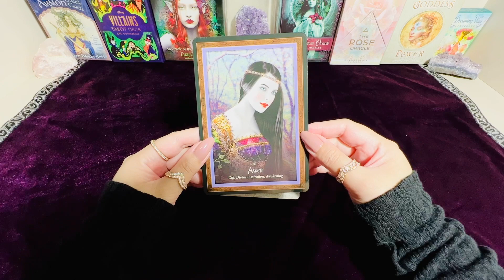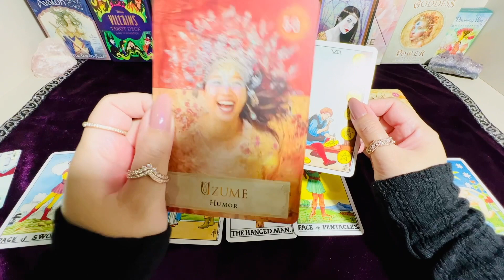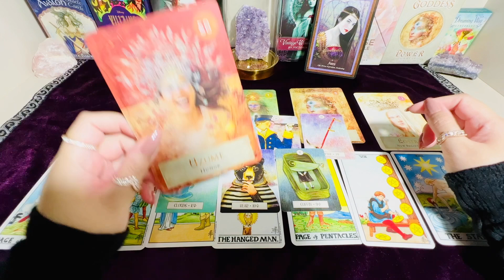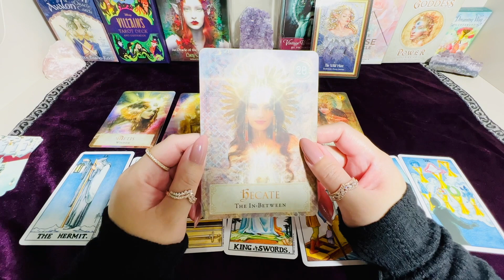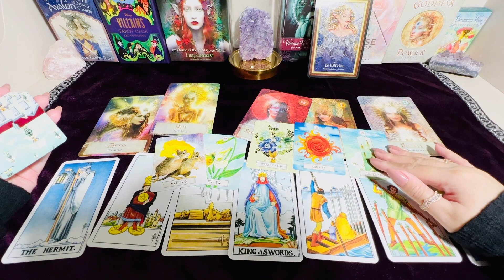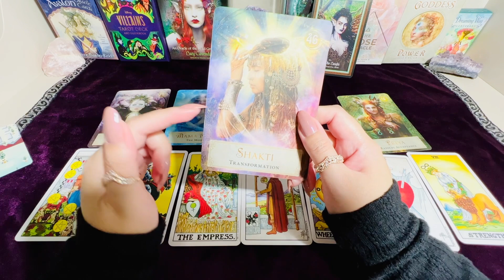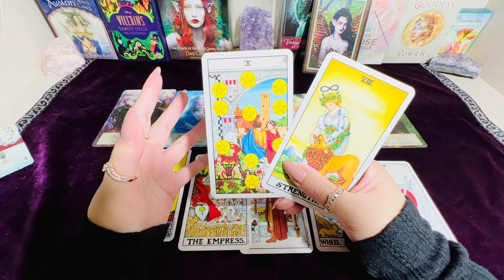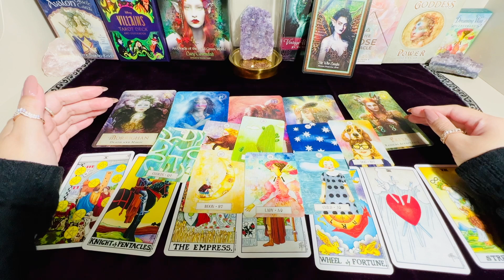PICK A CARD 🔮 What will make you very happy, very soon? 😍✨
Picking the Right Card - 00:00
Card 1 - 00:31
Card 2 - 14:03
Card 3 - 27:07

Featured Decks:
Markers - Faery Forest
Tarot - Universal Waite
Oracle - Goddess Power
Lenormand - Dreaming Way